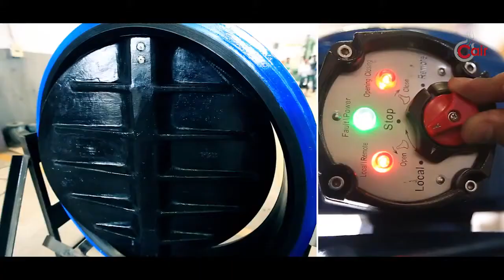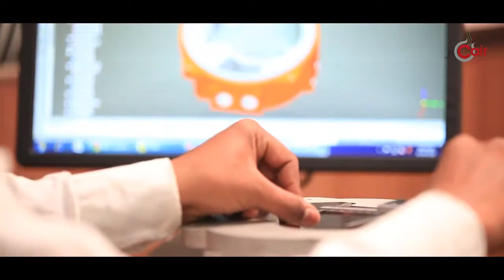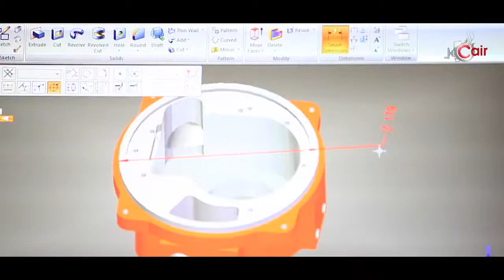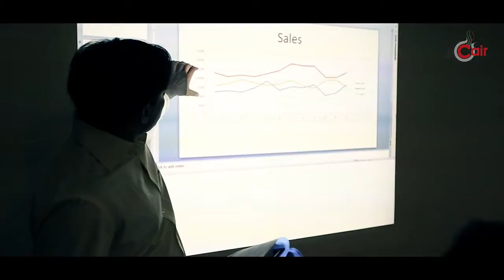Electrical Actuators by Cair Euromatic Automation Pvt. Ltd.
We are one of the leading manufacturers, exporters and suppliers of Electric Actuators, Motorized Valve Actuators & Limit Switch Box . Our automation solutions are appreciated by all our clients and we have managed to create a strong customer base within a short period of time.